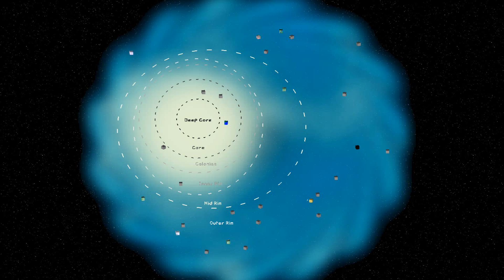Minecraft WHOS YOUR DADDY - BABIES BLOW UP STAR WARS H.Q - Donut the Dog Minecraft Roleplay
Minecraft Roleplay Donut the Dog & The LittleClub Adventures